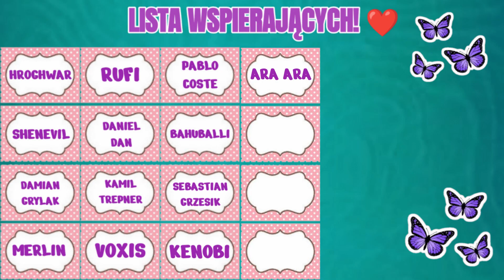Arena prób/Obfite próby - Scarlet | AFK Arena Polska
Film z areny prób jeżeli chodzi o nową postać, czyli Scarlet z frakcji świetlistych w AFK Arena.